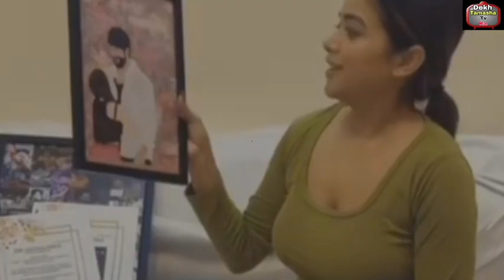Abhishek और Elvish से भी ज्यादा पसंद है फैन्स को Manisha उसकी है बड़ी वजह, Manisha मैं है ये खास बात